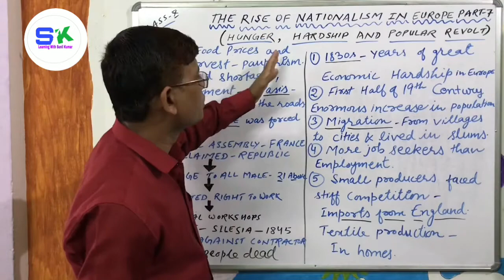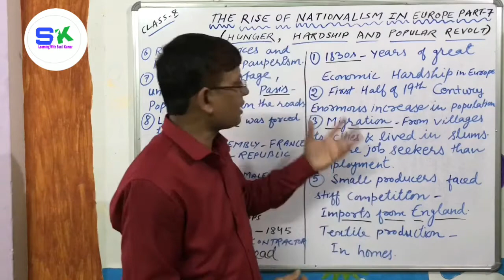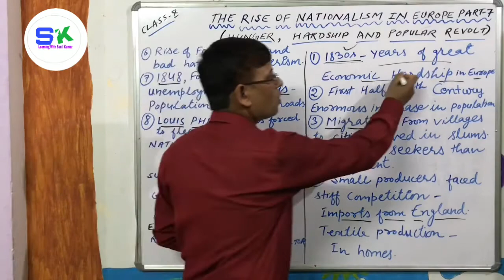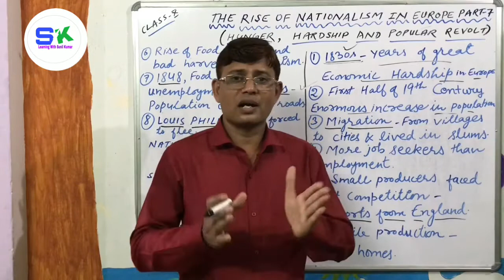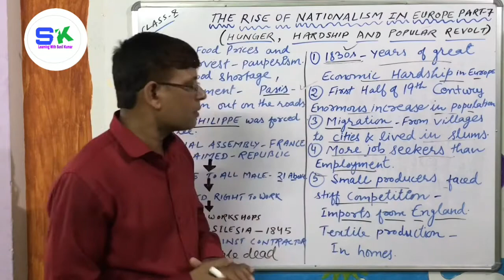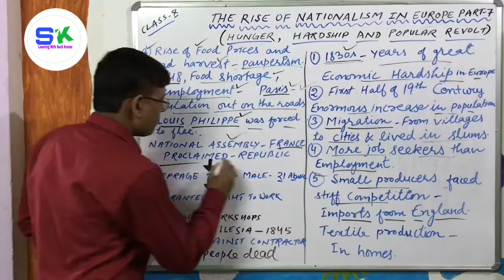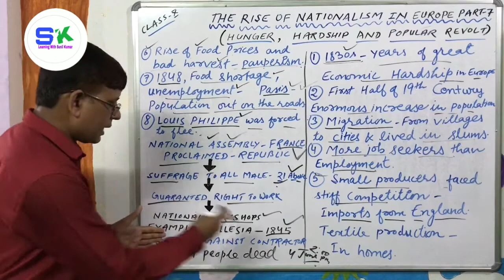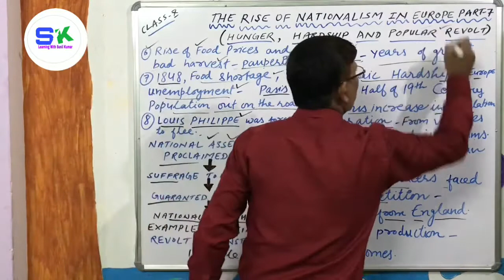Hunger, Hardship and Popular Revolt / The Rise of Nationalism in Europe,Part-7 / Class-10 History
Chapter 1  The rise of nationalism in Europe, part-7

 Hunger, Hardship and Popular Revolt

We have explained that the 1830s were years of great economic hardship in Europe. We have discussed the reasons of popular revolts in Europe.

Useful: ssc, hssc, upsc , cbse, competition exam. etc.